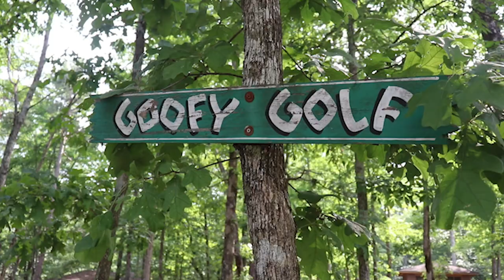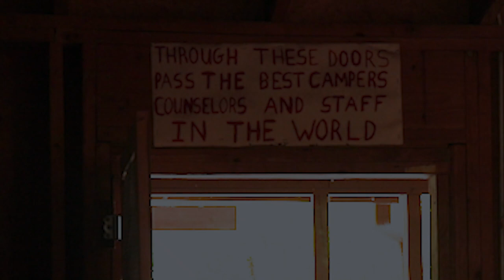Camp Woodmont Session 2 2021 Session Video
A great 2 week session at Camp Woodmont!